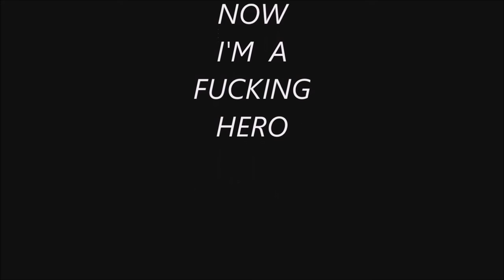lUANG pRABANG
Who wants to be a hero?

Marvelous Dave van Ronk tune.